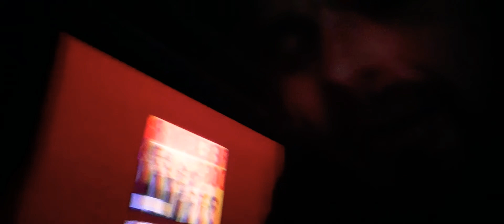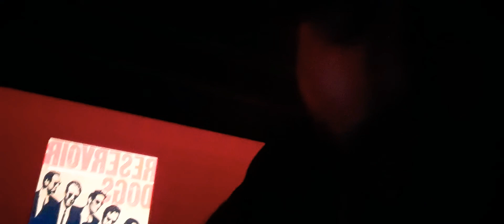mehwishhayat nobody disrespect our Pakistan princess warrior queen!Represent respect mehwish 9-7-22